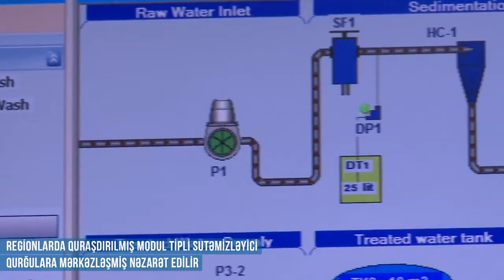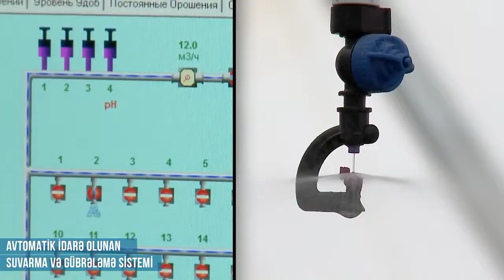Ekologiya və Təbii Sərvətlər Nazirliyin Xezer suyunun duzdan temizlenmesi